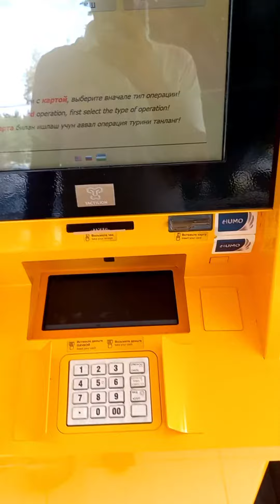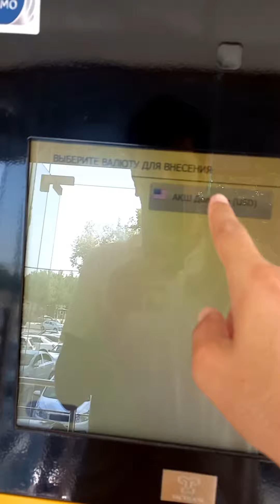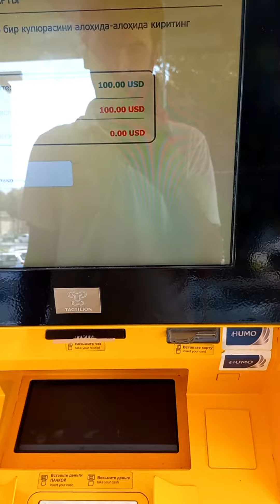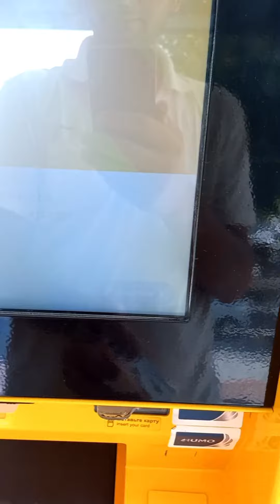Visa kartaga pul tashlash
How to Deposit Cash in the ATM machine /
Visa kartaga bankomatdan pul tashlash usuli